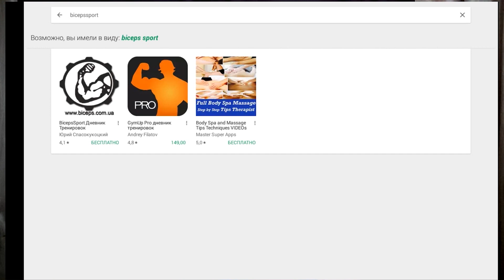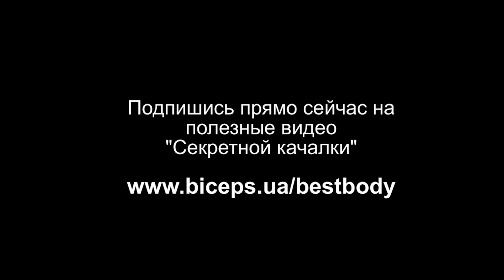Что будет если есть много белка и мало углеводов. Протеин и почки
Что будет если есть много белка и мало углеводов? Правда ли что есть много белка вредно? - Юрий Спасокукоцкий рассказывает о воздействии белковая диеты на почки, можно ли потолстеть от белка? Сколько белка следует есть на кг собственного веса?
Получите максимальный результат тренируясь со мной прямо сейчас Здесь собраны лучшие бесплатные и платные варианты нашего сотрудничество, вы сможете получить бесплатную или суперэффективную схему на свой выбор!

Если Вам нужно общение со мной, или мой совет, по воскресеньям в 21 00 на своем канале я провожу прямые эфиры во время которых бесплатно отвечаю на вопросы, даю советы и рекомендации.

Вы можете получить у меня подходящую программу тренировок и план на 1 месяц. Минимум 1 раз в месяц я рекомендую менять диету и программу. Выбрать и заказать программу можно на следующих сайтах. Мои популярные программы Полный список всех инфопродуктов (включая книги и аудиокурсы)

Просто получить программы недостаточно! Лучше, чтобы программу для вас выбрал лично я! Вы сможете увеличить прогресс, получать ежедневные советы и мотивацию от меня лично, оставаться со мной на связи участвуя в моих фитнес чатах! В чаты можно добавиться всегда, они работают круглый год!

Если вы серьезный человек, и хотите все делать правильно и с максимальной эффективностью, воспользуйтесь моими индивидуальными тренировками по интернету

Я разработаю программу питания и тренировок именно для Вас, каждую неделю у нас будет личное общение по скайпу, телефону, WhatsApp, или по переписке. Это сделает Ваши результаты максимальным, а риски минимальными!
Тренировки по интернету намного более эффективны, так как это персональный подход к вашей ситуации.

Также я провожу онлайн фитнес курсы для тренеров или желающих пройти углубленное обучение методике тренировок

Также в интернете легко можно найти мои бесплатные программы тренировок Однако для получения серьезного эффекта нужна программа питания и тренировок нацеленные именно на Вашу ситуацию! Также вы должны избегать адаптации мышц к нагрузке и менять свой план по крайней мере 1 раз в месяц!

 Поэтому я рекомендую Вам использовать серийные профессиональные программы, которые доступны на моих сайтах.